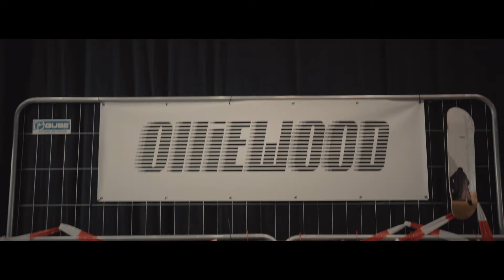*Official* Sneakermess#9 Aftermovie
A preview of our last event * Sneakermess#9 * in Luxembourg

Video edited by EPIX FILM